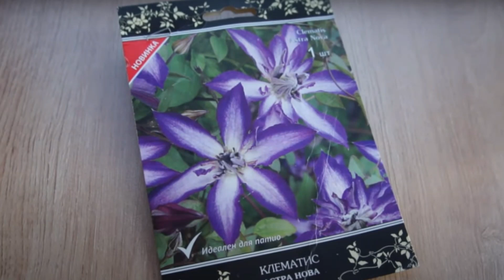Клематисы Принцесса Диана и Астра Нова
Продолжаю рассказывать о сортах клематисов в моем саду.  Сегодня герои ролика Принцесса Диана  и Астра Нова.